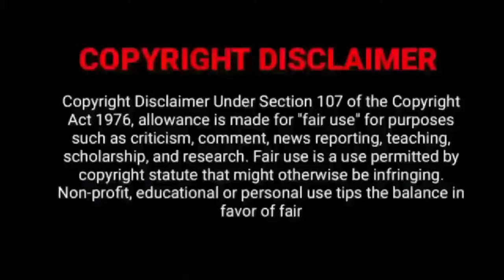Kanguva(2024) Tamil Movie Official Trailer|Surya|disha Patani|Siva|Bobby Deol